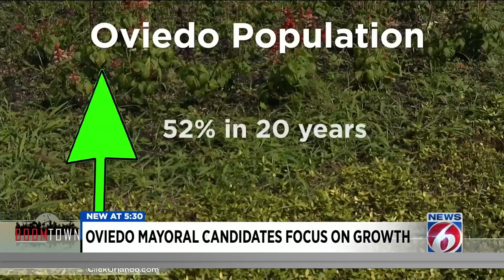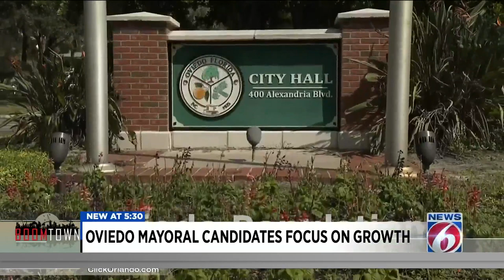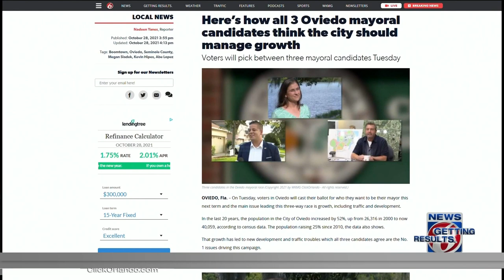Oviedo mayoral candidates focus on growth